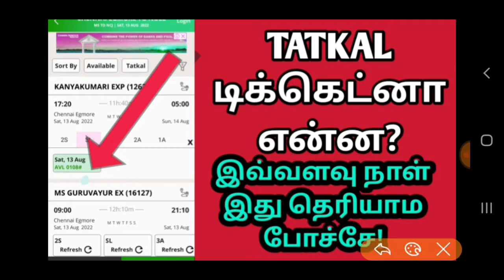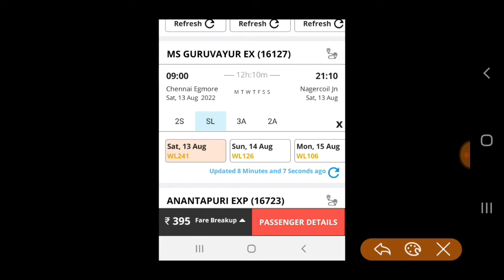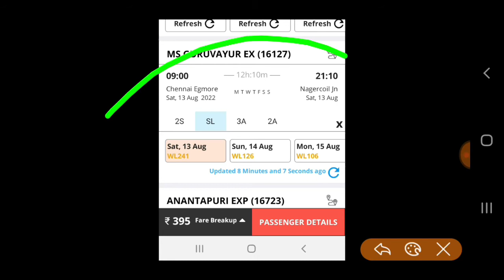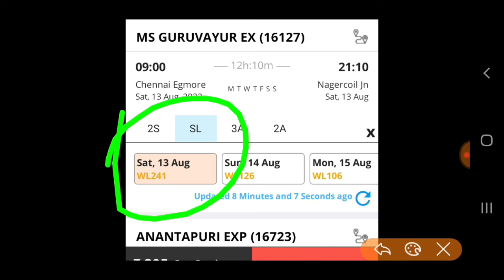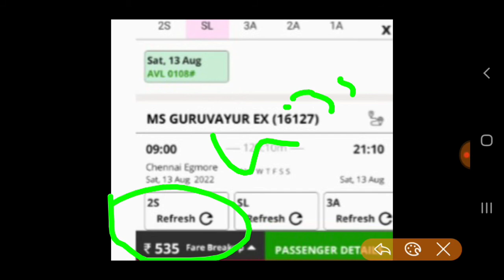TRAIN TATKAL டிக்கெட்னா என்ன | TATKAL டிக்கெட் இப்படித்தான் புக் பண்ணனுமா?|what is train tatkal|OTB